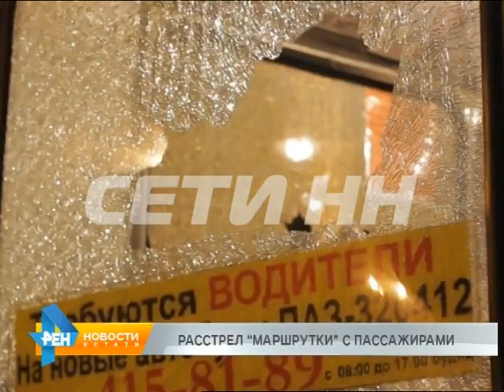Стрельбу по маршрутке открыли неизвестные на Канавинском мосту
Между тем, нижегородские мосты тоже становятся смертельно опасными - у нас, как и в Москве на мостах тоже устраивают перестрелки. Так, в минувшую на Канавинском мосту, прямо во время движения, не обращая внимания на пассажиров, неизвестные открыли стрельбу по маршрутке.